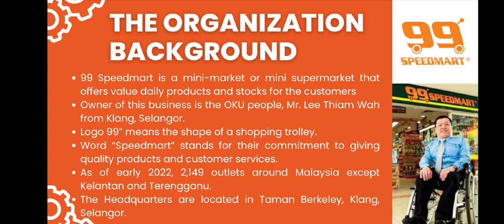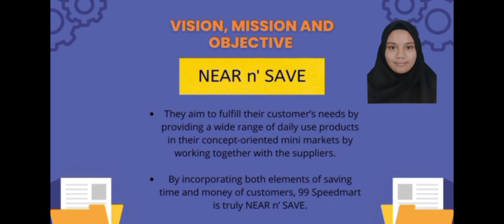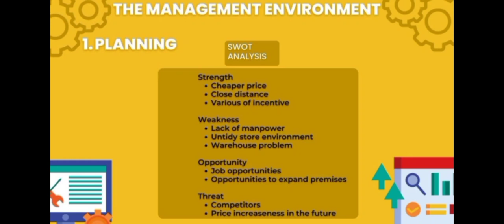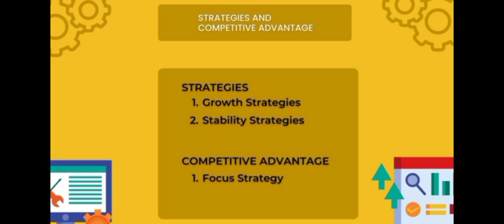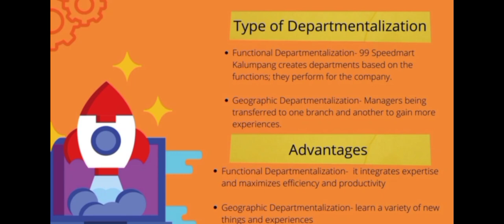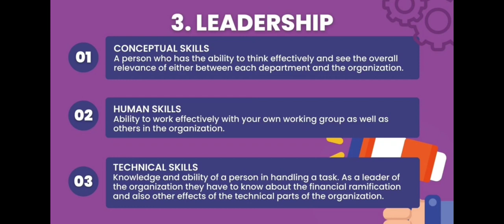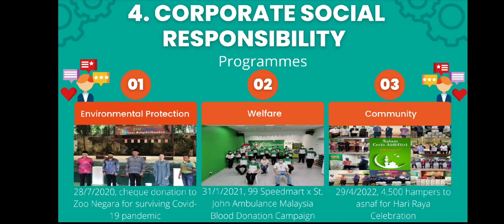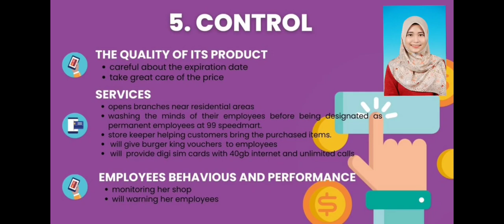99 SPEEDMART COMPANY ANALYSIS - PPB 3033